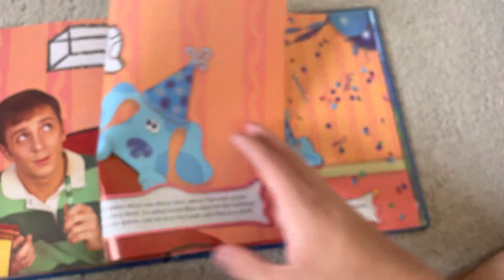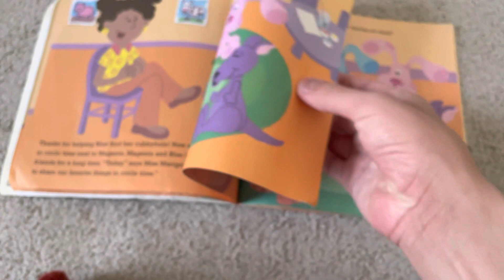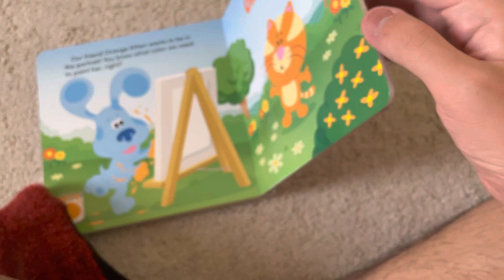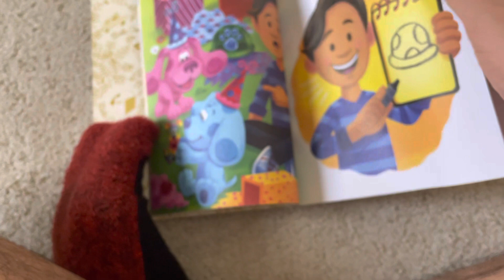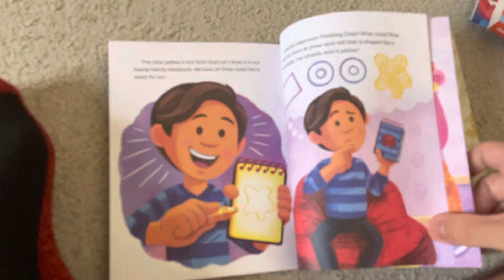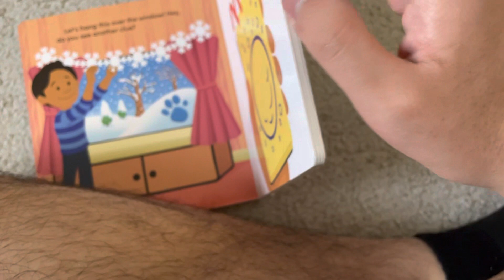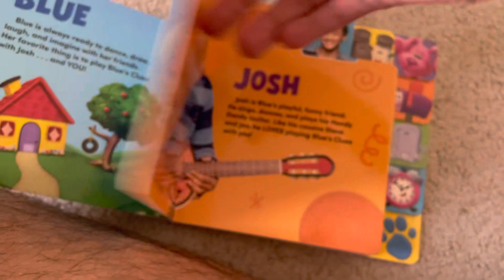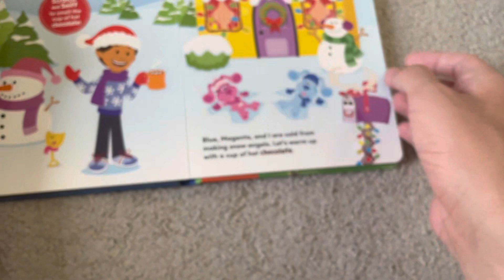My blue‘s clues book collection, part one ￼